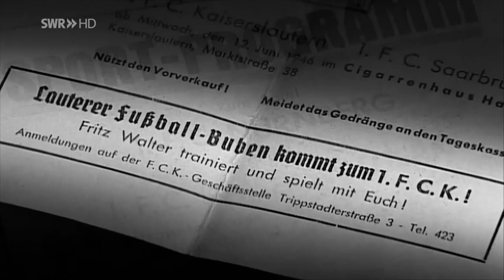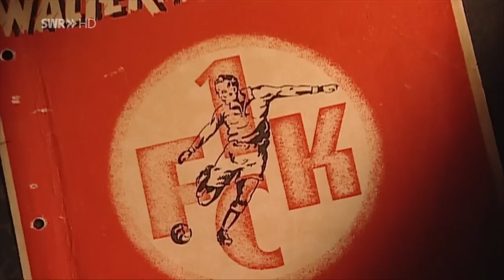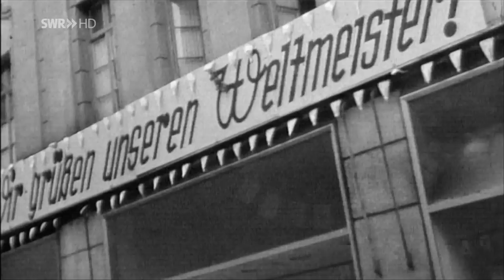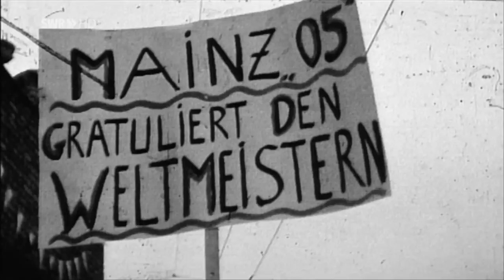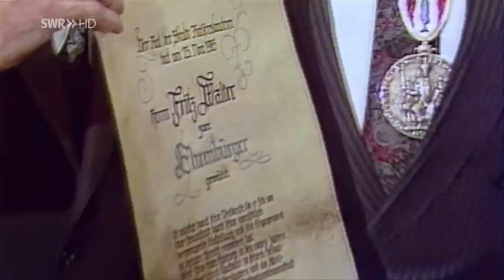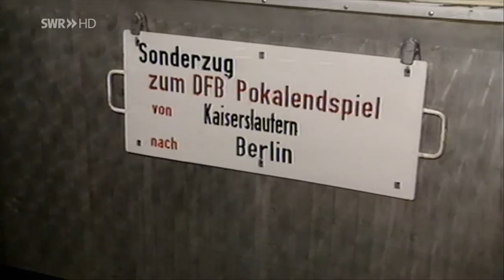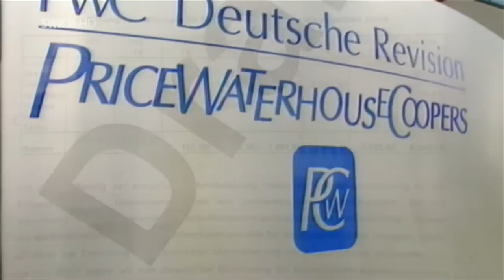Fussballfieber - Der 1. FC Kaiserslautern und seine Geschichte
Eine tolle Doku über den FCK von damals bis heute. Kann ich jedem FCK Fan nur ans Herz legen. Gänsehaut garantiert.